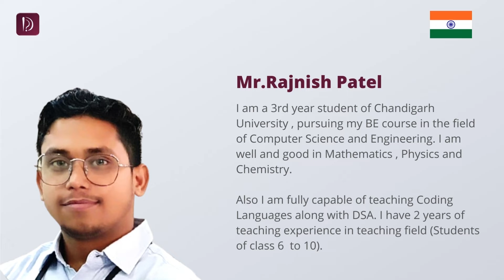Mr. Rajnish Patel | Educator | D for Doubts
DforDoubts is a platform to join for your all service, knowledge, unknown thing doubts and find exact answer and opinion by your favorite expert

Let’s create and connect